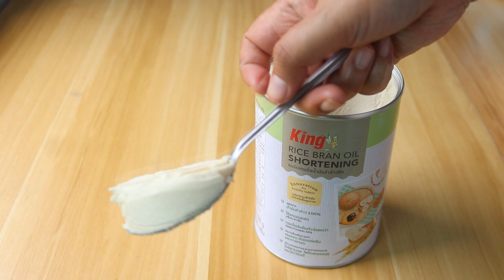“ฟักทองครัมเบิลคัพเค้ก l ครัวป้ามารายห์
ส่วนผสมเค้ก
1. แป้งเค้ก 180 กรัม
2. น้ำตาลทราย 180 กรัม
3. ฟักทองบด 150 กรัม
4. ชอร์ตเทนนิ่งน้ำมันรำข้าวคิง 125 กรัม
5. กลิ่นวานิลลา 1 ช.ช.
6. เกลือป่น 3/4 ช.ช.
7. ผงฟู 1+1/2 ช.ช.
8. ไข่ไก่เบอร์ 2 จำนวน 3 ฟอง

ส่วนผสมครัมเบิล
1. แป้งสาลีอเนกประสงค์ 50 กรัม
2.  ชอร์ตเทนนิ่งน้ำมันรำข้าวคิง 25 กรัม